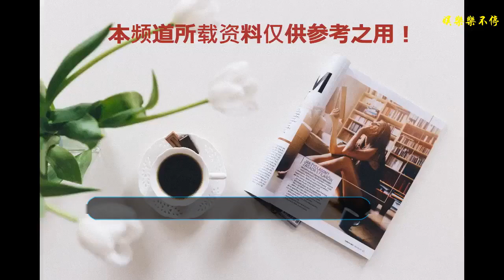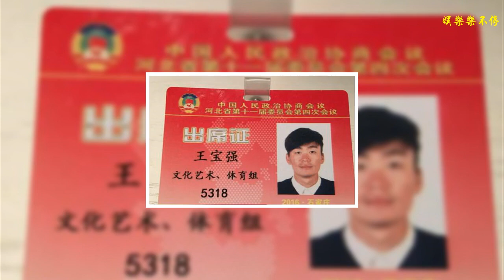一個少林俗家弟子，竟在演藝圈大紅大火，更有多重身份？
還記得那個為我們帶來各種笑料，人小力量大的少林俗家弟子王寶強嗎？王寶強，中國內地演員，8歲在嵩山做少林俗家弟子，從小就為自己身體打下了良好的基礎。在少林寺里，每日4，5時便要起床跑步，每周的訓練，文化課學習都是被安排得滿滿的。在少林寺呆了6年，在這期間，只有在過年的時候才有空回家。一次無意間看到的武大電影，讓王寶強想要去演藝圈里闖一闖。在演藝圈里摸爬滾打的十幾年間，闖出了自己的一番事業，那么王寶強到底都有哪些身份呢？
    第一個身份：演員
    王寶強在20歲的時候，來到了背景闖蕩，剛開始的時候并沒有什么名氣，和許多人一樣，在各個劇組中做一個群眾演員。在少林寺的功底與進修，讓他打下了一個良好的基礎，更是被導演李揚看中，主演電影《盲井》，這部電影也成功讓他真正的開始了他的演藝生涯。之后更是由于他的不斷努力，獲得了許多觀眾的認可，被大家所熟知。
    第二個身份：導演
    2016年，王寶強在經過這么多年在演藝圈的經驗與學習，積累的一定的經驗與人脈后，開始了導演之路，作為他首次執導的《大鬧天竺》，更是決定自導自演。盡管這部電影的成績并不太盡如人意，但是這對于一個第一次執導的導演而言，也是人之常情。
    第三個身份：農民工援助基金愛心大使
    在2008年，王寶強被中國紅十字會和聯合國勞工組織‘看上’，被聘請為‘農民工援助基金愛心大使’和預防農民工艾滋病的形象大使。還曾在上海世博局，中國網絡電視等組織的公益活動中任愛心活動大使，相信這個身份也鮮有伙伴知道吧。
    第四個身份：政協委員
    沒錯，王寶強是邢臺市的政協委員，畢竟是自己的家鄉，這個身份還是能夠理解的。但值得一提的是，在邢臺市開啟政協會期間，王寶強一直都在認真的聽講，沒有離開，也沒有玩手機，打電話，盡管如此，還是有許多網友在網上吐槽。這個身份你猜到了嗎？歡迎留言